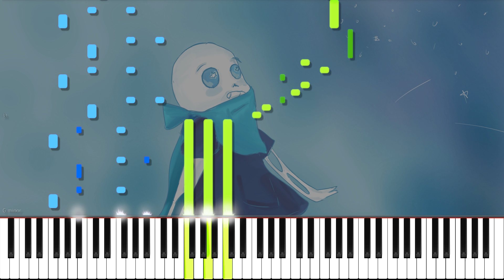Undertale AU // Bonetrousle (Underswap) | LyricWulf Piano Tutorial on Synthesia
This is my piano tutorial for Bonetrousle (Underswap)  from Fanmade UNDERTALE AU by nerdylizardeperson. As always, free sheet music, sheets, and midi are available below. I hope you enjoy my piano cover~!
― MWEH HEH HEH!

🎼 Composers
• nerdylizardeperson

🎨 Artists
• Background | Tate Sky

🏆 My awesome supporters:
• Eli Pitt
• Seth Crider
• Kaikire